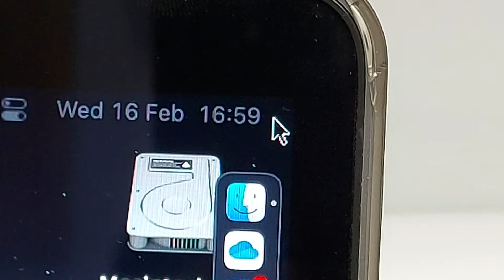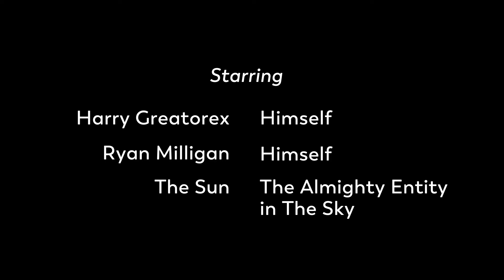A Day in the Life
So what does an astronomer do all day? Solar physicist Harry Greatorex gives a video insight into a typical day spent discovering stuff about our Sun. We suspect he's glossed over any plasma studies using an Xbox.